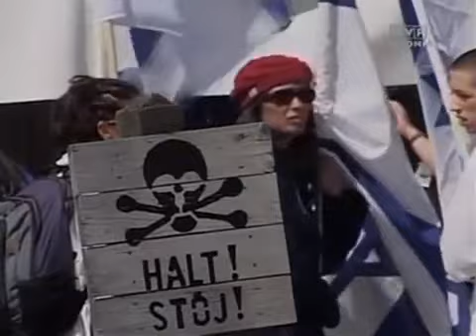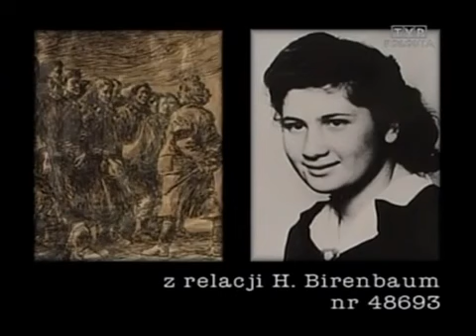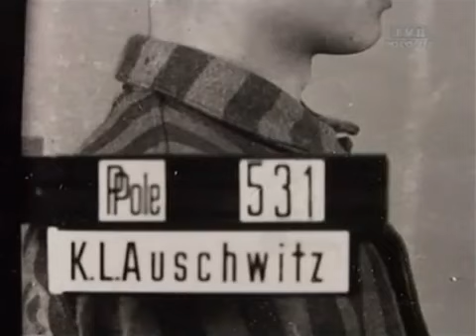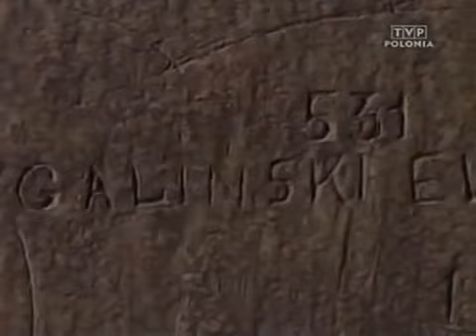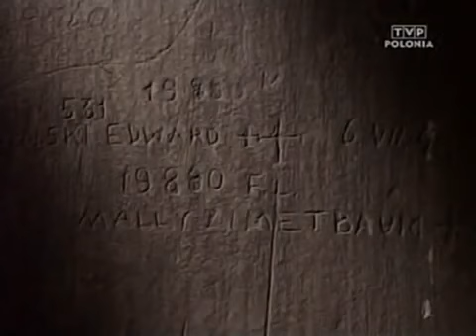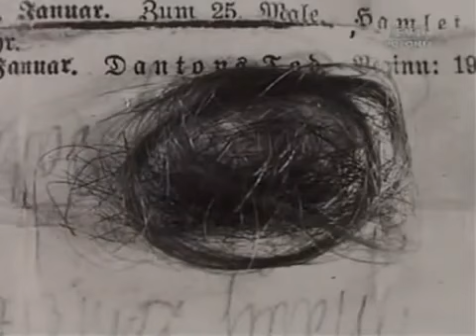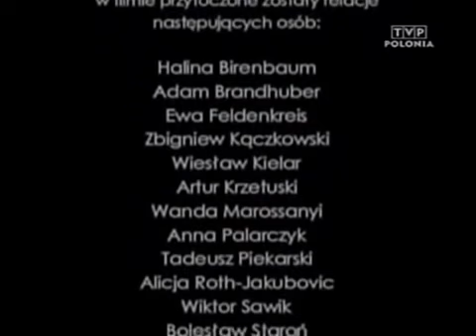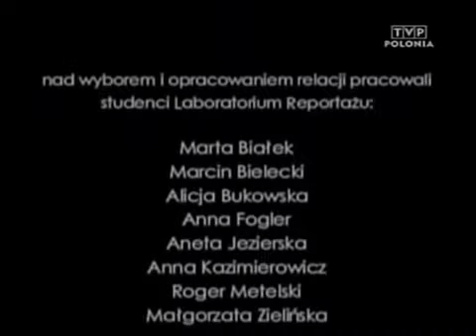Z Kroniki Auschwitz Odc.4/5 Miłość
Nie ma jednej uniwersalnej prawdy o obozie zagłady Auschwitz-Birkenau. Każdy z byłych więźniów ma swoją niepodważalną prawdę, która może różnić się od prawdy jego sąsiada z pryczy obozowej. Cykl pięciu dokumentalnych filmów, który stara się zachować i przybliżyć pamięć o tragedii ludzkości jaką był obóz koncentracyjny Auschwitz-Birkenau w Oświęcimiu. Przybliżyć młodym, którzy dopiero poznają świat. Okruchy relacji, wycinki kroniki - złożyły się na warstwę narracyjną filmów.